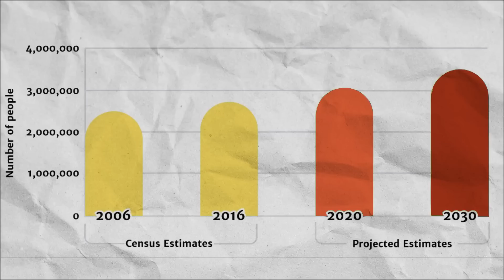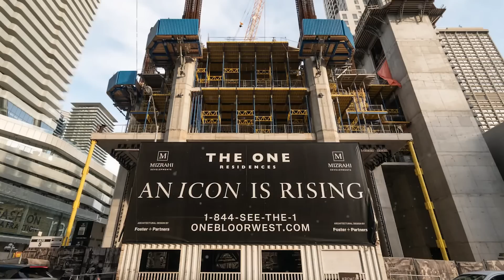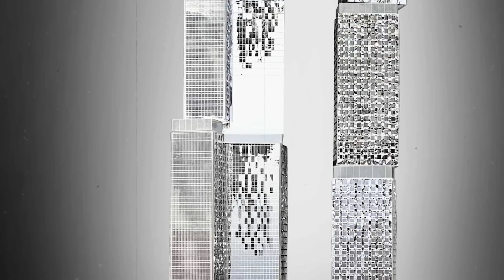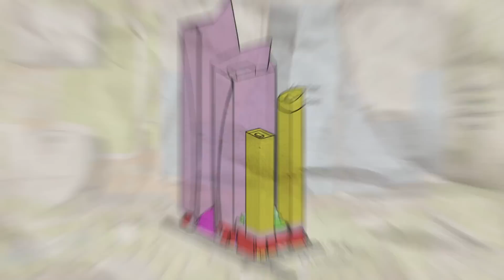The New SUPERTALL Skyscrapers Coming To Toronto Canada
Toronto is growing and it’s growing fast. New digital renderings show just how many new towers will pop up and transform the city’s skyline as the population booms in the coming years. Toronto’s population demographics estimates that 3.5 million people will call Toronto home by 2030, which is a 30% increase compared to today. As a result, many new towers will soon rise above the city. By 2030, there will likely be more tall buildings and supertall skyscrapers on the city skyline, as Toronto overtakes Chicago as the city with second highest number of skyscrapers in North America. Today let’s explore the upcoming supertall skyscrapers that will reshape Toronto’s Skyline.

0:00 Toronto Skyscraper Boom
1:13 Sky tower at Pinnacle One Yonge
3:23 The One
5:30 Forma by Frank Gehry
7:15 Union Park
9:14 15 Bloor Street West
10:14 Toronto’s Skyline Transformation